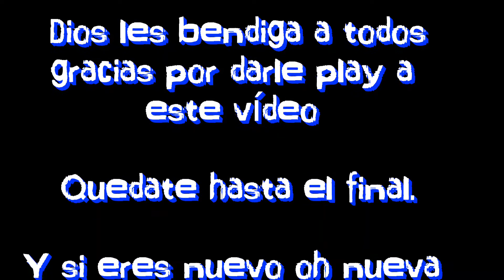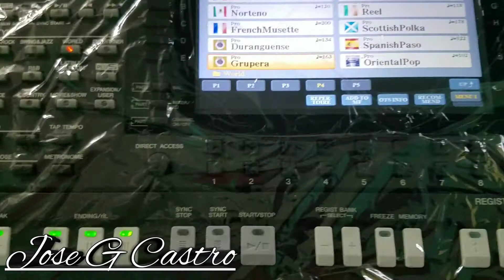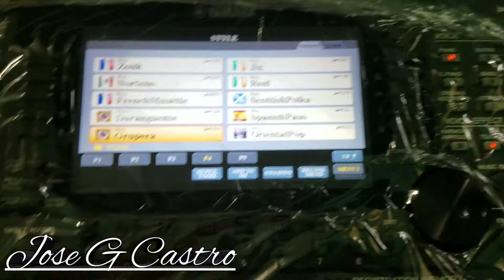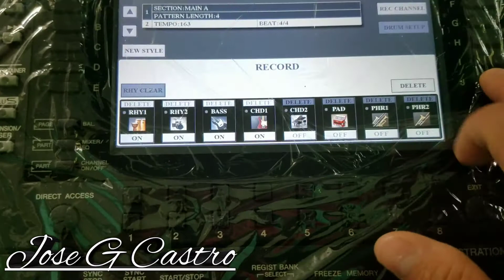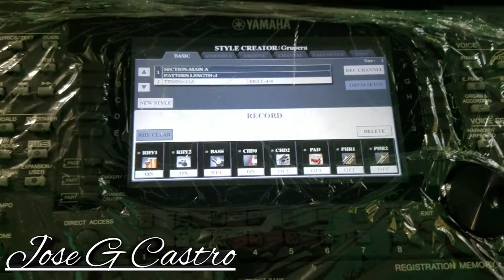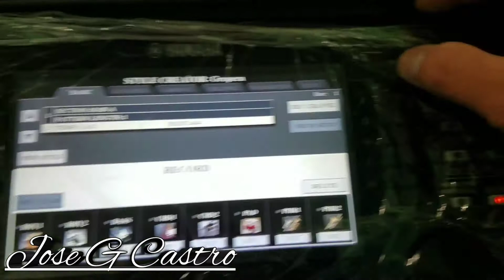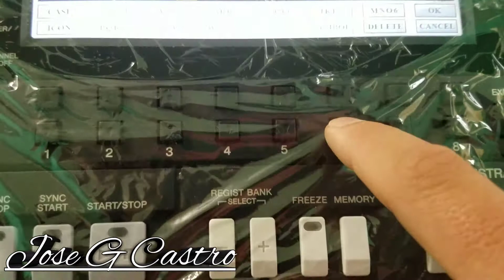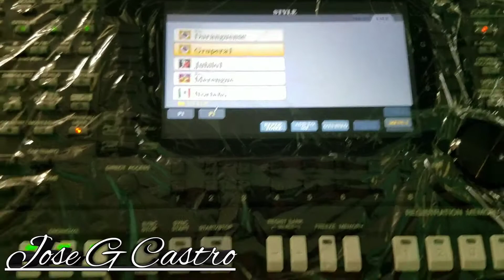Tutorial, de como modificar un ritmo del teclado yamaha psr s775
Espero este vídeo pueda ayudarte.

Sígueme